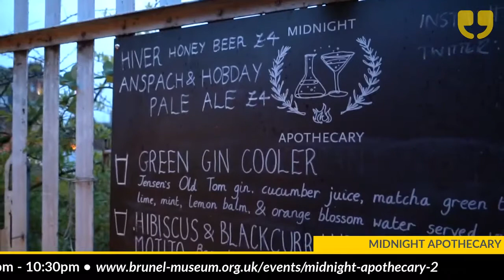Midnight Apothecary at Brunel Museum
Sip botanical cocktails, pile round campfires, toasting marshmallows, tuck into Greek street food and venture into the Brunel tunnel - a giant subterranean concert hall - at this quirky cocktail takeover at the Brunel Museum's rooftop garden.

On Friday's you'll find Piccalilli from Surrey Docks Farm on the roof providing a feast of fine food and artisan bread. On Saturdays, the Great Greek Grill will be dishing up grub.

Becca Avill and Jade Madgwick report for WinkBall.